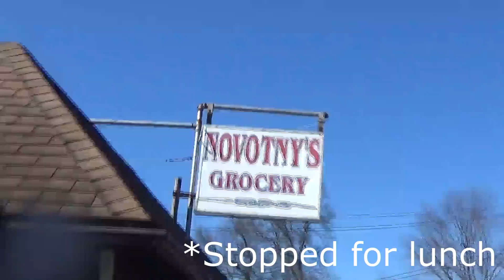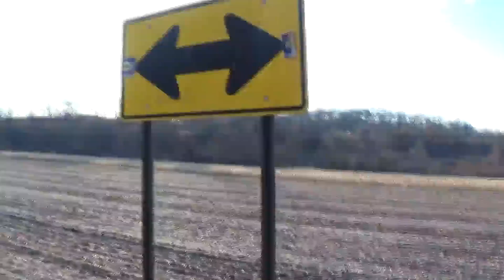Mini Bike Mudding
Took the bikes out all day; from back roads to muddy trails.